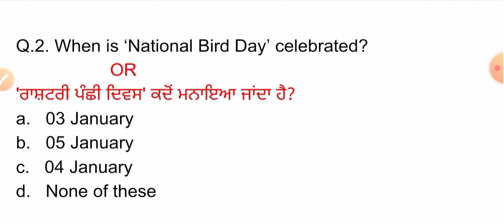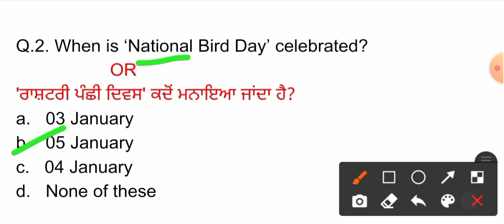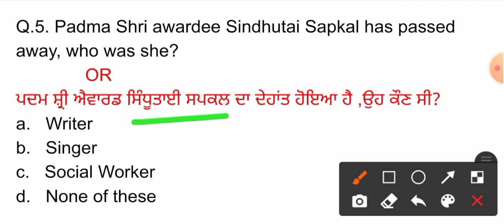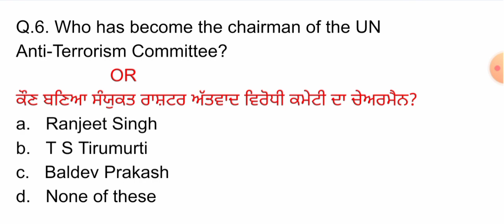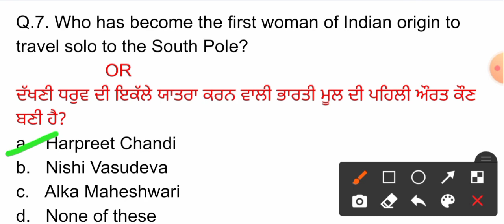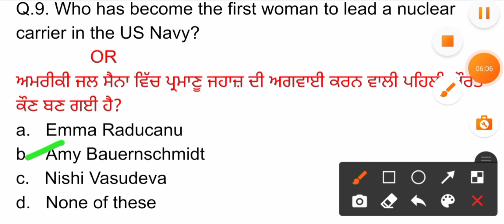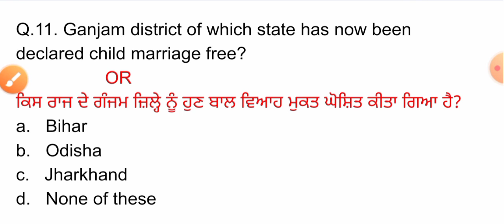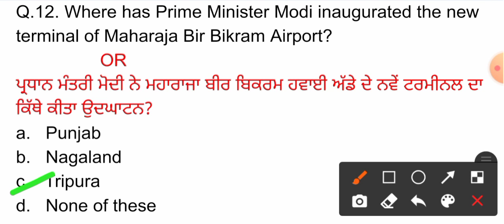7 Jan 2022 Current Affairs 🔴 Current Dose #170 🔴 Current affairs in Punjabi 🔴 Current Affairs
ਧੰਨਵਾਦ ਜੀ ,,,

ਧੰਨਵਾਦ 🙏🙏